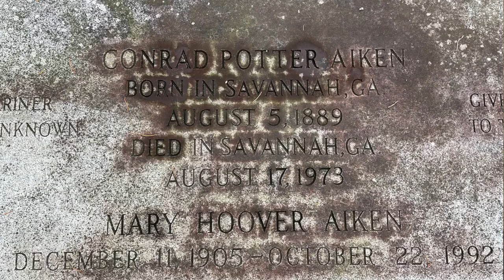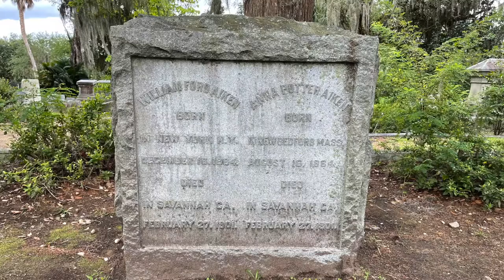Conrad Aiken: Cosmos Mariner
This Dispatch remembers Georgia author Conrad Aiken on his birthday, including his tragic early years. We also visit the final resting place of this first Georgian to win the Pulitzer Prize.